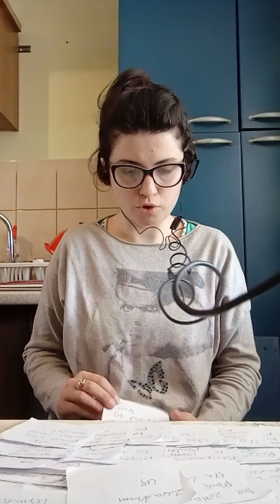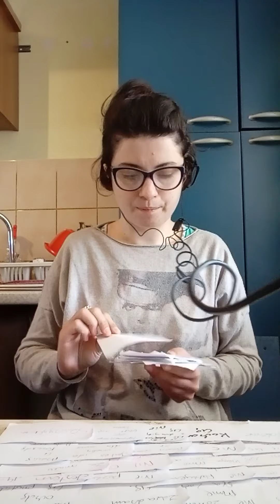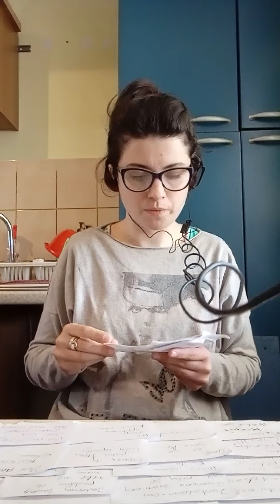wiadomość od osoby o która pytasz z którą nie masz kontaktu